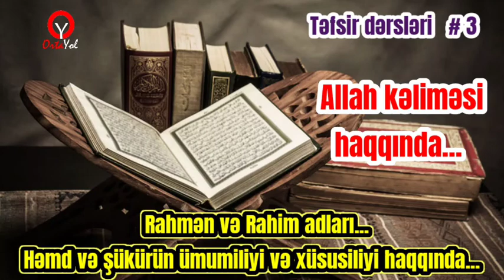Allah kəliməsi haqqında. Rahmən və Rahim adları..Həmd və şükürün ümumiliyi və xüsusiliyi haqqında..